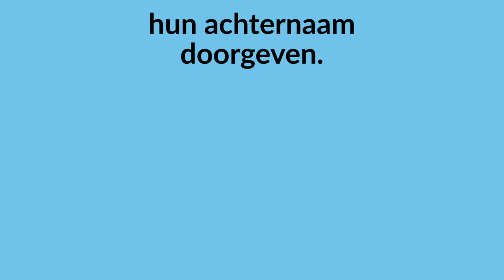D66 — Voor dubbele achternamen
In de toekomst mogen ouders zelf beslissen of hun kind een dubbele achternaam krijgt, als extra optie.

Dankzij het voorstel van Vera Bergkamp moet dit kabinet het naamrecht moderniseren.